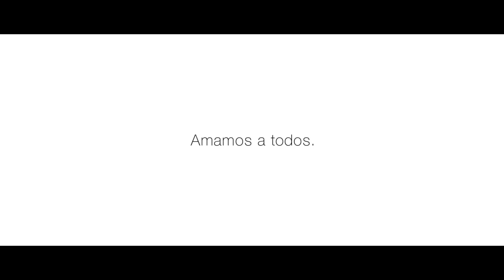HAWKERS / WE LOVE ALL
No existen razas, no existen fronteras, no existen diferencias. We love all.

Next Generation Sunglasses Company